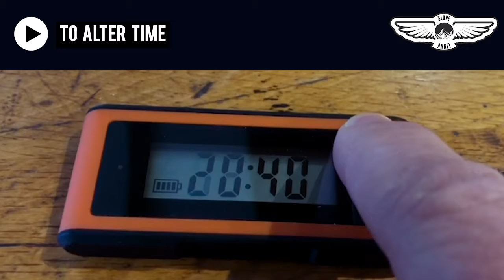Slope Angel Halo Time Setting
During the last winter season we have had the opportunity to carry out a lot of product testing in the mountains and get feed back from the original Slope Angel unit that we launched. With this knowledge we have developed the Slope Angel Halo which now has 6 essential mountain safety functions:

TRANSCEIVER CHECKER
THERMOMETER
SLOPE ANGLE
24HR CLOCK
ALTIMETER
POWER MONITOR

Slope Angel Halo was designed, developed and tested in the French Alps. It can be attached to clothing or equipment so that it is easily accessible. It has been designed to withstand harsh mountain environments and is strong, lightweight and water resistant (IP65 rated) and has a large LCD screen and big buttons so that information is highly visible and easy to access.

Include it in your mountain safety tool kit along side your transceiver, avalanche probe, shovel, first aid kit, compass, map, GPS etc.